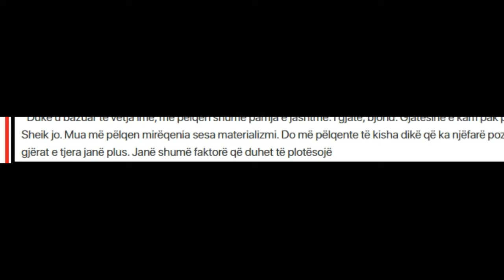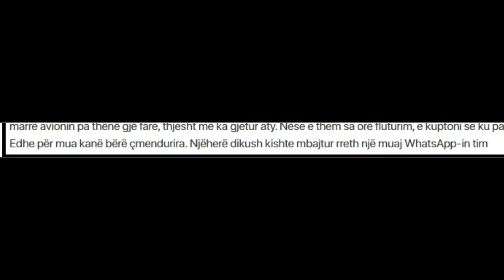"I dua bad boys-at, me ecen me shume me ata" Modelja shqiptare cudit ...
"I dua bad boys-at, me ecen me shume me ata" Modelja shqiptare  ...
1 komb 1 gjak